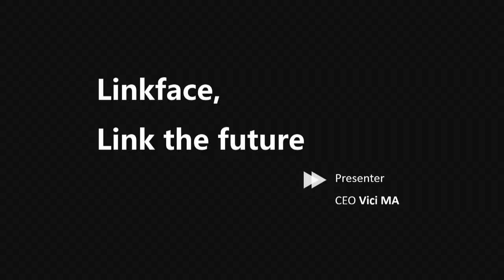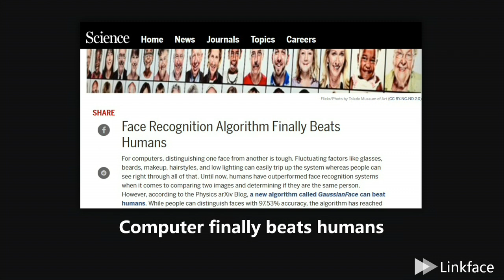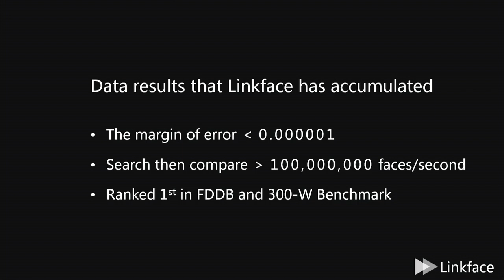The Face of the Future: Linkface Recognition Technology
Linkface uses deep learning to create cutting-edge recognition technology with face detection, alignment, recognition and attributes that result in up to 99.5% accuracy.